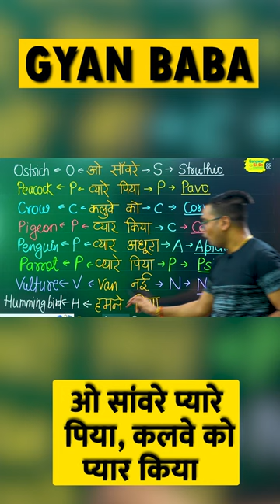🚀 NEET 2023 | NCERT Biology by Dr. Hariom Gangwar | बाबा का फंडा | Example Of Aves Birds